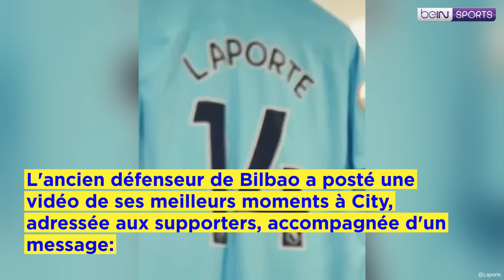TRANSFERTS : Correa à l'OM, Sanchez à l'Inter... Les infos mercato du 24 août !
👀 Joaquin Correa débarque à Marseille...
😳 ...Sanchez le remplace à l'Inter !
💥 Man City fonce sur Matheus Nunes !
😲 Gabri Veiga va rejoindre Mahrez à Al-Ahli !

🚨 On en parle dans le Mercato Express du jour !